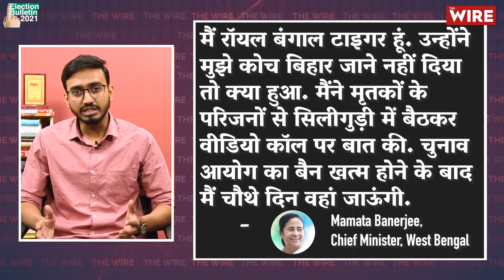'We Will Answer The Bullet with The Ballot,' Mamta Banerjee I The Wire Election Bulletin I Bengal